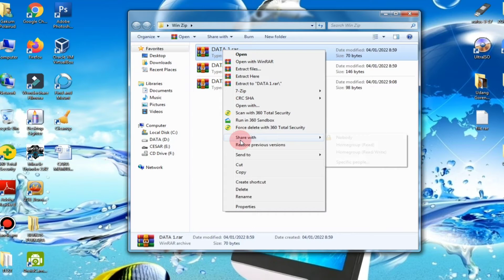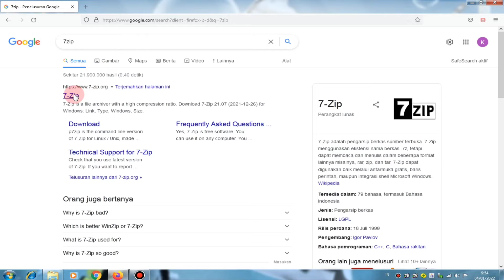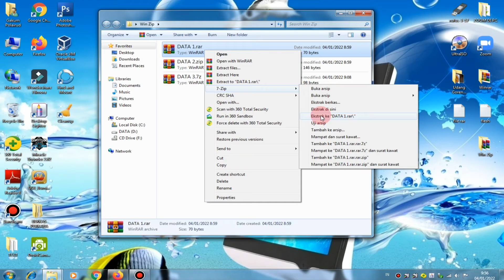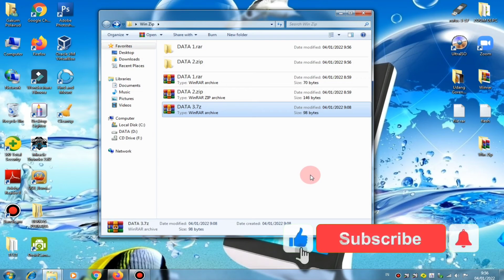Cara Membuat dan Extract File ZIP RAR 7Zip di Laptop/Pc || Dengan Aplikasi 7zip || Part 1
Asalamualaikum semuanya berjumpa  kembali lagi dengan saya Hrc Channel, Terima kasih  kepada semuanya yang sudah mendukung channel ini sampai sekarang.